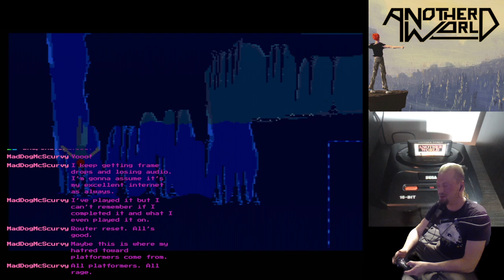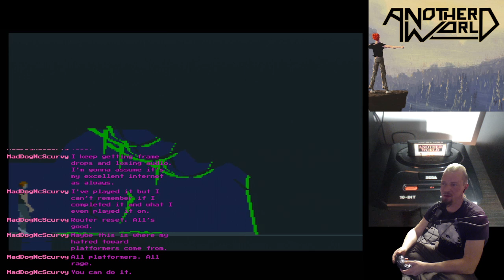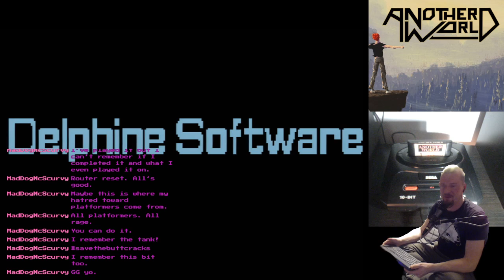Retro Sunday: Another World [SMD]